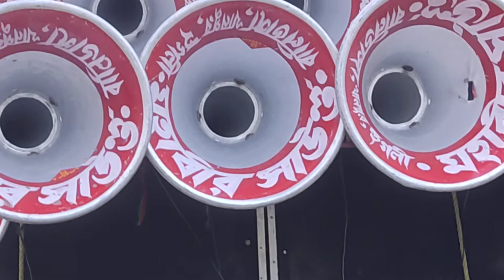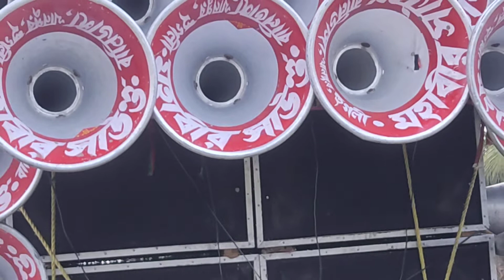☠️🌺মহাবীর সাউন্ড আর বীর সাউন্ড অনন্তপুরে🌺☠️